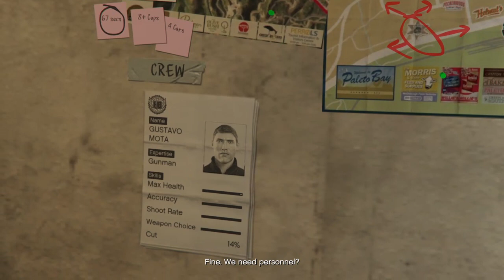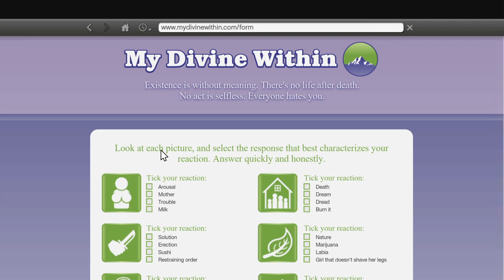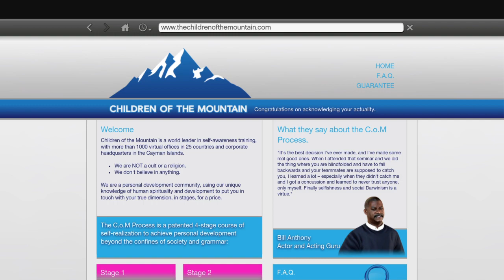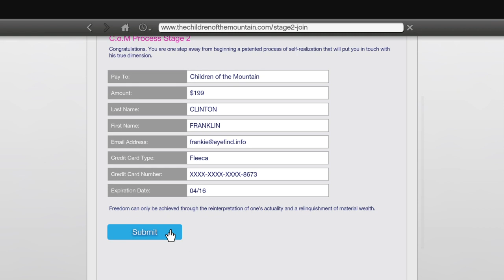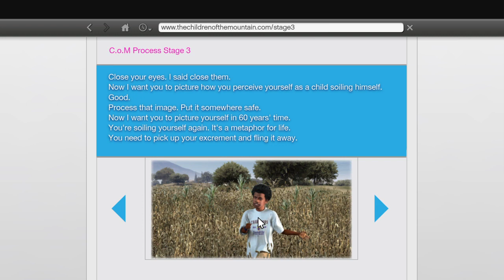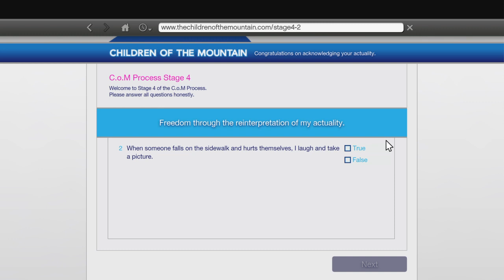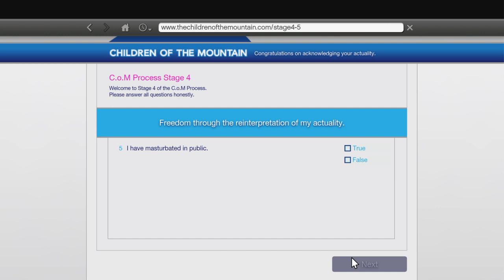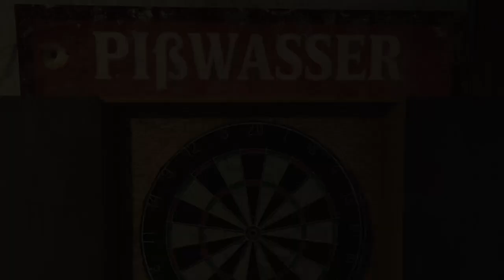Patricia GTA V Let's Play #9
Stream Schedule
Monday: 7 pm est
Tuesday: 7 pm est
Wednesday: 7 pm est
Thursday: 7 pm est
Friday: 7 pm est
Saturday: 3 pm est
Sunday: 3 pm est

GAME INFO
Name: Grand Theft Auto V
Developer: Rockstar North
Publisher: Rockstar Games
Platform: Playstation 3 Xbox 360 Playstation 4 Xbox 1 PC
Release Date: September 17, 2013